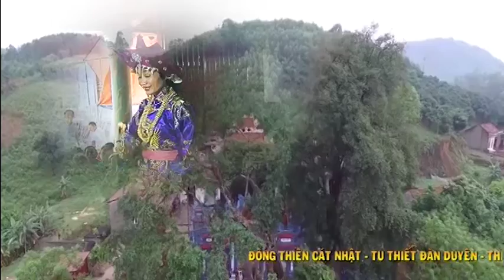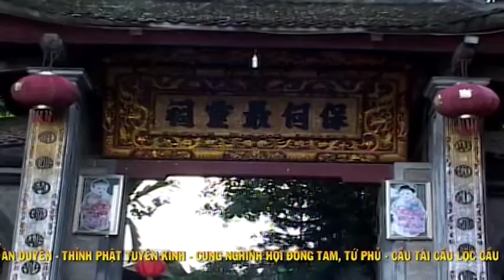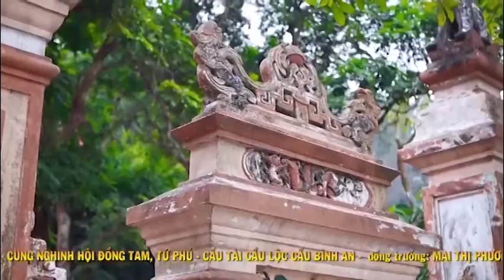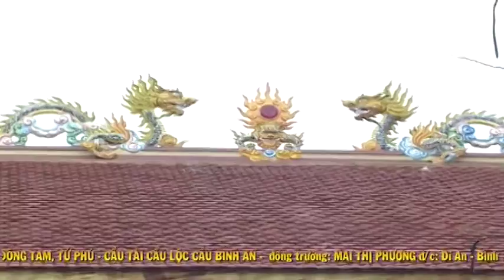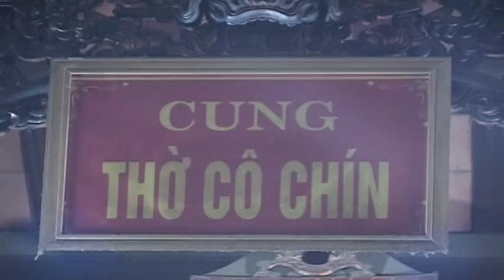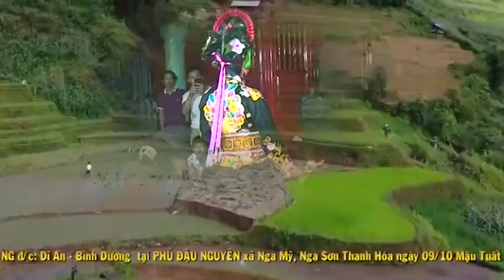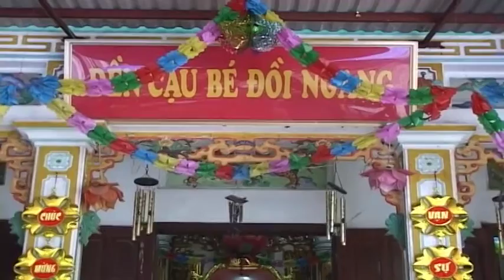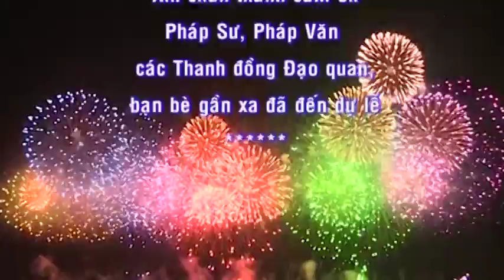dong truong mai thi phuong 2